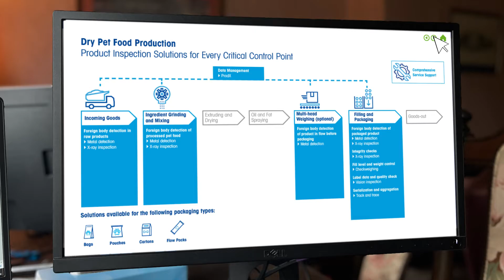Happy Pets Start with Product Inspection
Attention pet food manufacturers: pets like Bingo the dog agree that this eGuide is a must-read for all pet food manufacturers considering product inspection technologies. Let's keep our pets safe and happy!